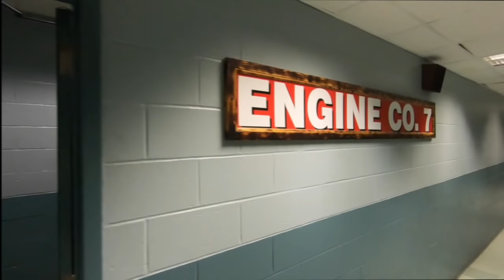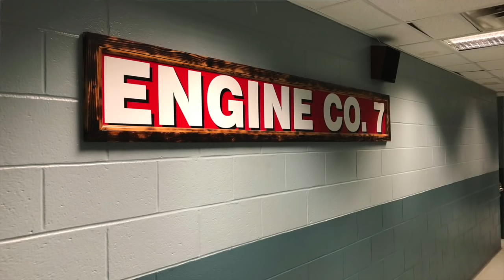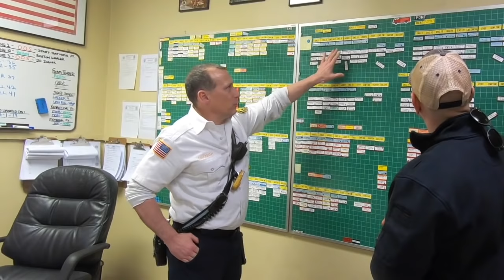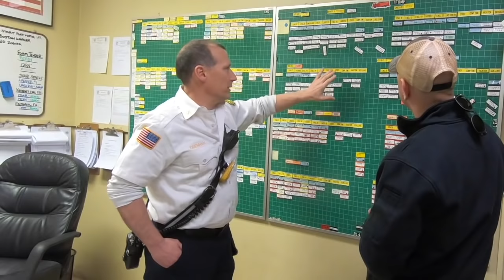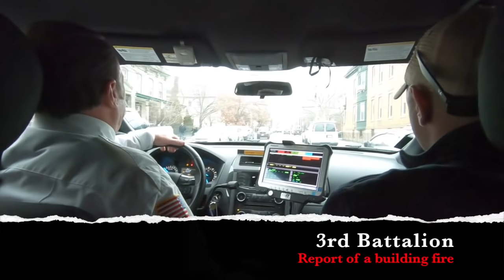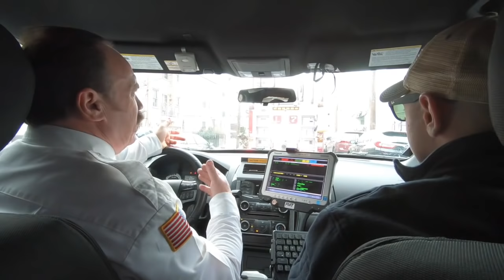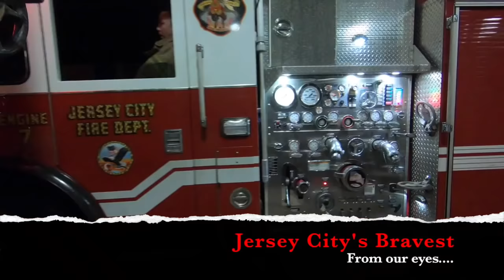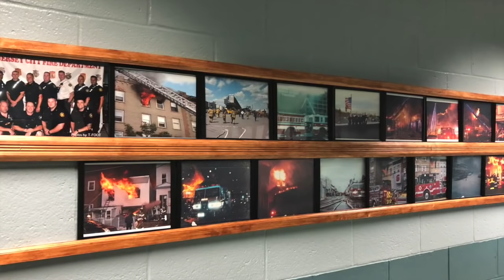PintheQ Productions: Jersey City Fire Department.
Showcase #4  - PintheQ Productions takes you inside the FDJC, Jersey City Fire Department, for a first hand look.  It was an honor to be invited into a house with so much pride and dedication.  You will see a bond and unity like no other, from the kitchen table to the fire scenes.

The show goes on · Hans Zimmer
Backdraft (Silver Screen Edition)
Performed by: Bruce Hornsby & The Range

PintheQ Productions, Non-Profit Firefighting Tradition and PTSD Awareness show.

PintheQ Productions